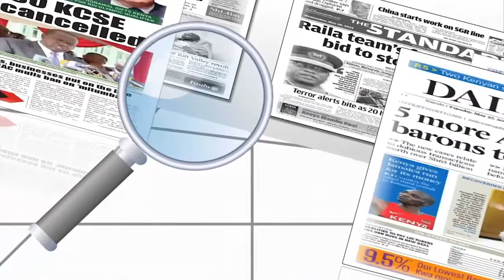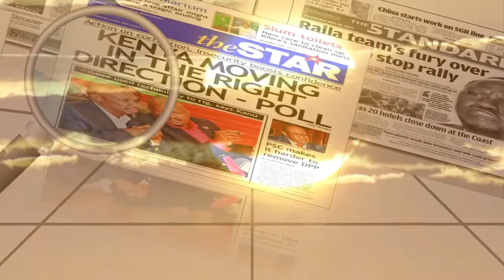Lolwe Oboke(Newspaper Review 1st February 2021) Kod Chris Owino